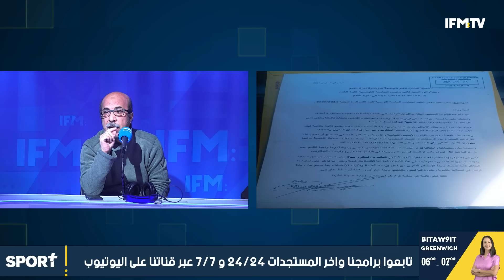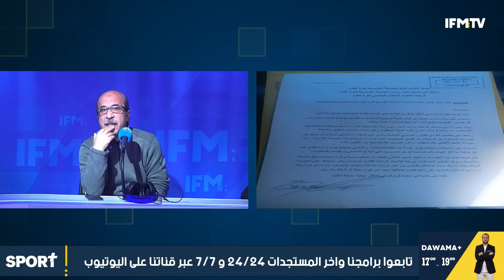عبدالباقي يتشنج بسبب الإفريقي.بن خليل:هذا شيقصد الكبير بتصريحه!شرميطي:النجم يعيش أسوأ فترة في تاريخه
فساد و رشاوي و محاباة في توزيع الأدوية في السبيطارات : تفاصيل صادمة من مواطنين